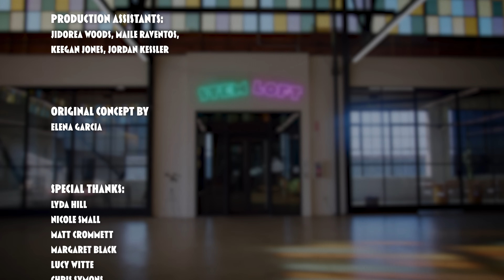Dr. Wanda Díaz-Merced Listens To The Stars | Miranda Cosgrove's STEM Loft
Looking up at the night sky is what motivates many in the field of astronomy ✨ But for one special astronomer, listening to the night sky is what motivated her to continue her astrophysical journey. This is the story of blind astronomer Dr. Wanda Díaz-Merced, who discovered new revelations about the sonification of data and pioneered a culture of accessibility in the scientific community.